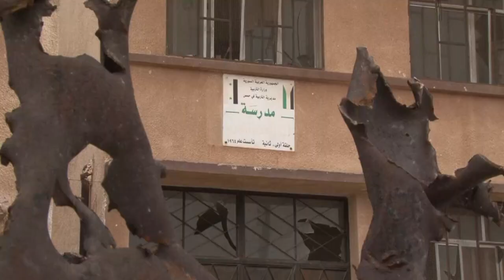Human Rights Watch condemns Syria video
Human Rights Watch has condemned a gruesome video apparently showing a Syrian rebel fighter cutting out the heart of a regime soldier and biting into it. Duration: 00:53